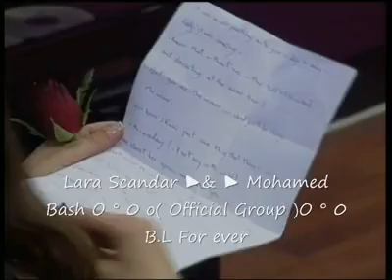‏ 1ST LOVE LETTER PAR2